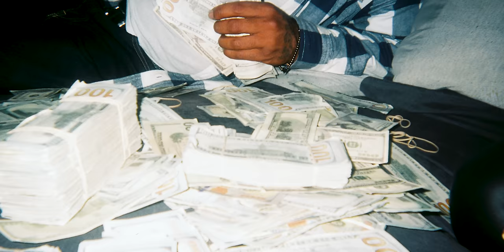Rich Homie Quan - To Be Worried (Official Music Video)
Check Out The Official Music Video For "To Be Worried" By Rich Homie Quan